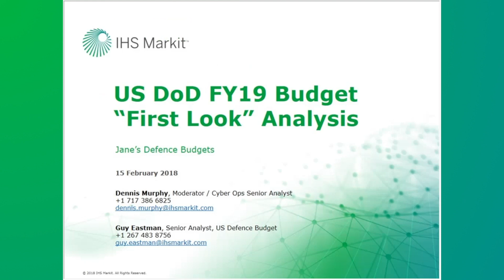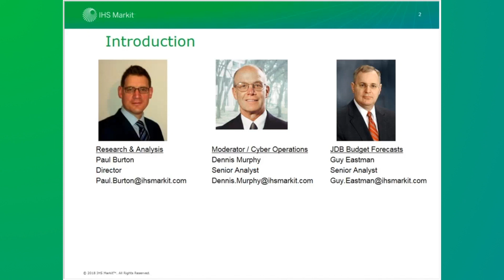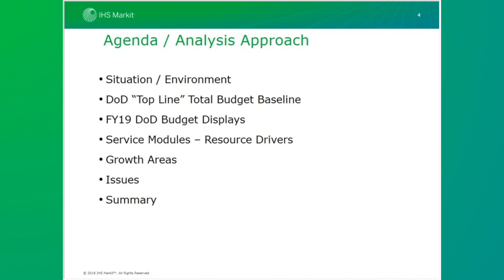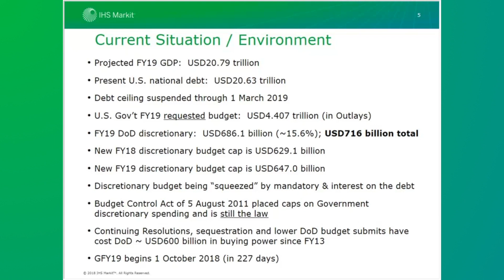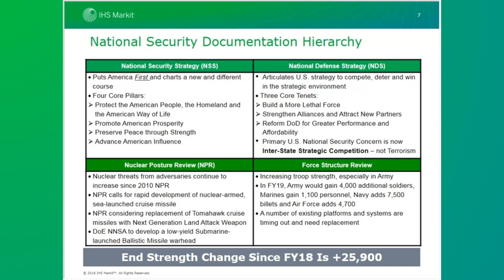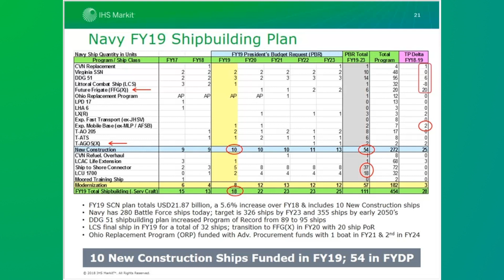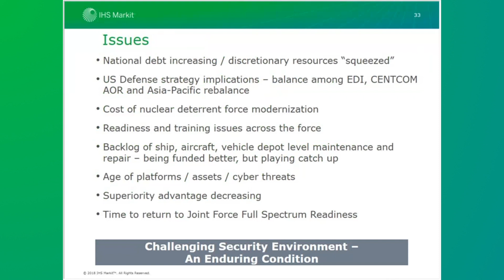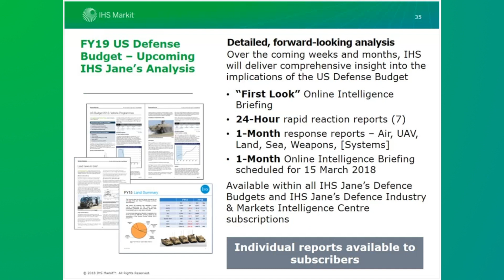Intel Briefing: US DoD FY19 Budget: FIRST LOOK FY19 PBR or more Continuing Resolutions?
This extract of the online intelligence briefing represents an opportunity to gain insight from Janes senior budget analysts regarding an initial overview of the FY19 DoD budget.